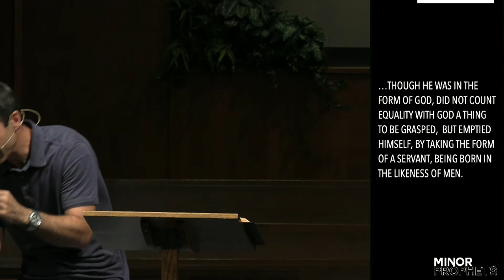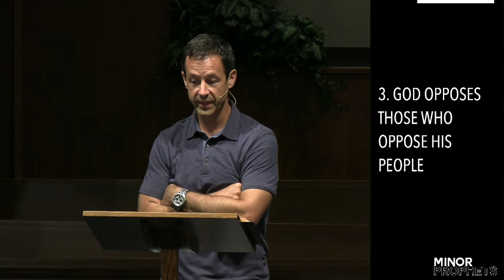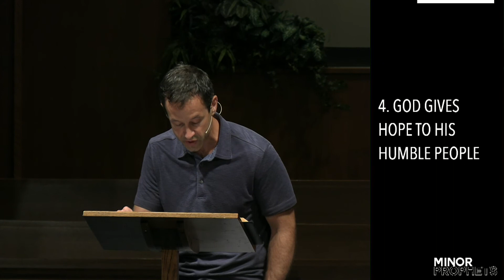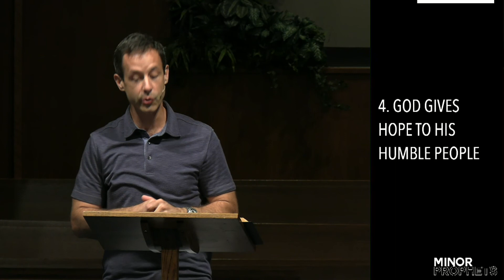Obadiah: Pride Goes Before Destruction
"The Minor Prophets" Series | Chris McGarvey